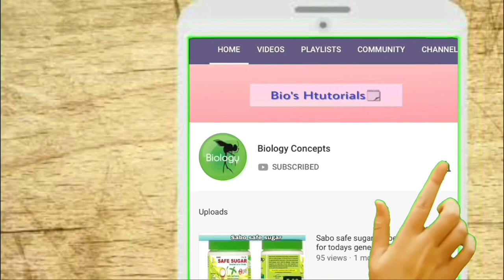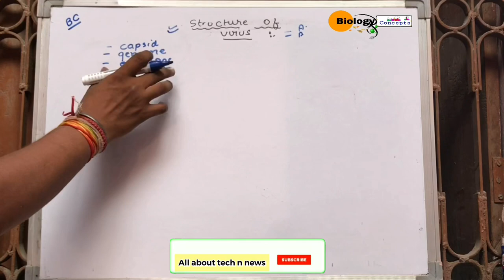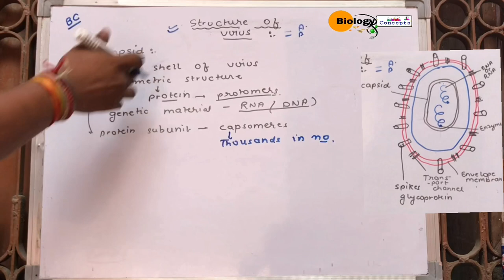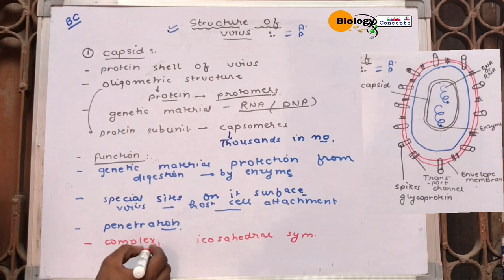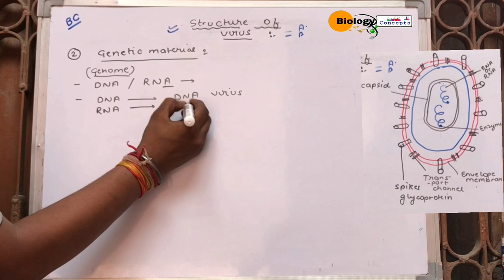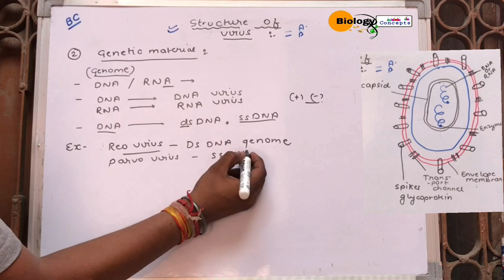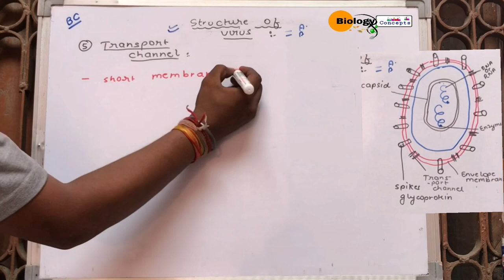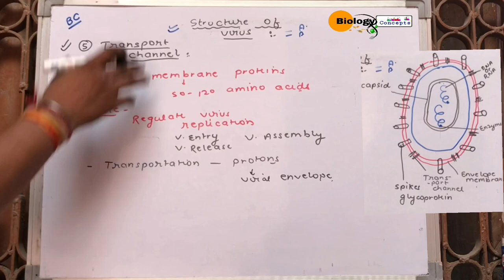Structure of virus - capsid , Genome, Glycoprotein , Transport channel and capsomers ll biology ll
In todays videos i m going to tell you about the structure of virus...   i will tell you about the capsid ( capsomeres ) , Genome , Glycoprotein , envelope , Transport channel and various other things..

Capsid is a structure which contain large number of capsomeres... All virus have different numbers of capsomeres number in their structure..

Genome of virus can be Dna Or Rna virus can have one genome from them Dna can be single stranded or double stranded..
One more thing about that genome that is DNA or RNA can be positive sense or negative sense..

Envelope can be found in the structure of virus but it is not sure that every virus have envelope..